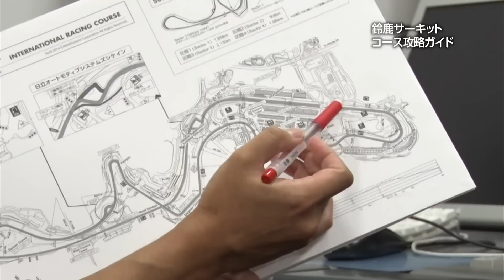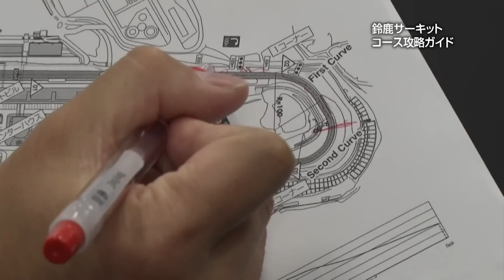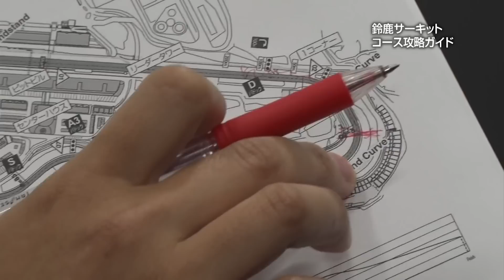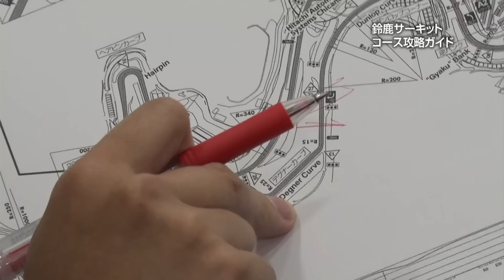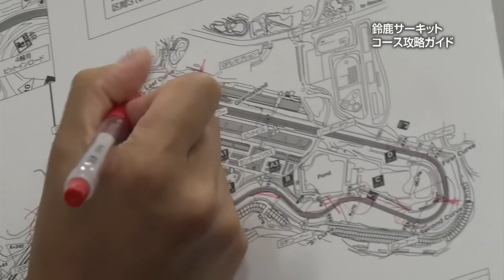【REVSPEED】鈴鹿サーキットコース攻略 2018年1月号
レーシングドライバー青木孝行が鈴鹿のコース攻略を伝授。ライトウエイト車とハイパワー車、それぞれの走り方をレクチャーする。

気をつけるポイントや行き過ぎた時のリスク回避方法などの言及する。

火曜・木曜：新作
月曜・水曜・金曜：旧作をUP!!
Tue,Thu : New movie
Mon,Wed,Fri : Clasic movie Update!!